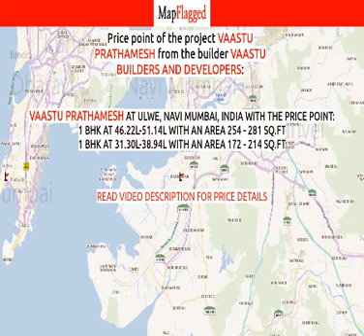Navi Mumbai | Vaastu Prathamesh by Vaastu Builders And Developers at Ulwe | MapFlagged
📚 Video Chapters:
0:00 Project Introduction
0:10 Project Price
0:05 Project Name
0:20 Project Address
0:15 Project Description
0:25 Project Amenities
0:30 Project Builder Description
0:35 Project Key Places
0:40 Subscribe to MapFlagged!

📣 Following is the detail of Vaastu Prathamesh, a project by Vaastu Builders And Developers:
About Project:. Vaastu Prathamesh is an ultimate reflection of the urban chic lifestyle located in Ulwe, NaviMumbai. The project hosts in its lap exclusively designed Residential Apartments, each being an epitome of elegance and simplicity.
About Locality:. Located at Ulwe in Navi Mumbai, Vaastu Prathamesh is inspiring in design, stirring in luxury and enveloped by verdant surroundings. Vaastu Prathamesh is in troupe with many famous schools, hospitals, shopping destinations, tech parks and every civic amenity required, so that you spend less time on the road and more at home.
About Builder:. Vaastu Prathamesh is engineered by internationally renowned architects of Vaastu Builders and Developers. The Group has been involved in producing various residential and commercial projects with beautifully crafted interiors as well as exteriors.
Units and Interiors:. Vaastu Prathamesh comprises of 1 BHK and 1 RK Apartments that are finely crafted and committed to provide houses with unmatched quality. The Apartments are spacious, well ventilated and Vastu compliant.
Amenities and security features:. Vaastu Prathamesh offers an array of world class amenities such as Apartments. Besides that proper safety equipments are installed to ensure that you live safely and happily with your family in these apartments at Ulwe.

💰 Vaastu Prathamesh : Ulwe, Navi Mumbai, India with the price structure:
1 BHK at 46.22L-51.14L having area 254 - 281 sq.ft
1 BHK at 31.30L-38.94L having area 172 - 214 sq.ft

🏥 Nearest Hospitals to this Project:
Ekayan Hospital & Trauma Centre
NCH Shri Balaji Hospital
Feenixx Hospital
Jijamata Hospital
Nri Hospital

✒️ Nearest Schools to this Project:
Chhatrapati Shivaji Vidyalaya
Vidya Mandir School Shelghar
Moru Narayan Mhatre School
Shalom International School
New Sunshine Motor Training School

🍕 Nearest Restaurants to this Project:
Aagri Tadka Family Restaurant & Bar
Super Foodies Restaurant
Aagri Tadka Family Restaurant and Bar
Manish Family Restaurant Bar
The Red Chilli-Chinese Restaurant

🚃 Nearest Train Stations to this Project:
Kharkopar Railway Station Entrance 1
Kharkopar Railway Station Entrance 2
Kharkopar Railway Station Entrance 3
Bamandongri Railway Station Entrance 1
Kharkopar Railway Station

🏬 Nearest Shopping Malls to this Project:
New Daily Mart
Swastik Enterprises Private Limited
Shambhavi Collection
Shivtej Plaza
Shri Sudarshan Pooja Bhandar

🌼 Nearest Parks to this Project:
NMMC Park
Shivaji Park
Park
Auiti Maidan
Central Park Kharghar

🎥 Nearest Movie Theaters to this Project:
Little World Mall
Big Cinemas
INOX
Cinepolis
Yashraj Academy

☕ Nearest Cafes to this Project:
Sailors' Cafe
Brew House Cafe
British Brewing Company
Natural Ice Cream
The Stolen Coffee Room

🏢 Nearest Stores to this Project:
Shri Sai Hotel
My Kitchen World
K Star Mega Mart
The Bikaner Sweets
Shree Krishna Stores

➕ Nearest Doctors to this Project:
Sai Child Care Clinic
Oasis Child Clinic
Dr K V Seema Clinic
Malik Family Health Care Center
Parveen Clinic